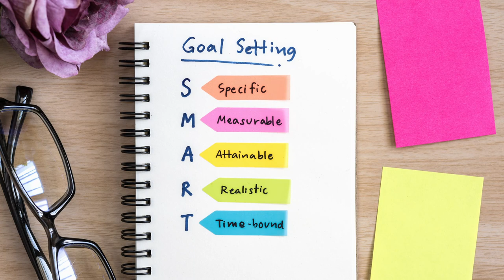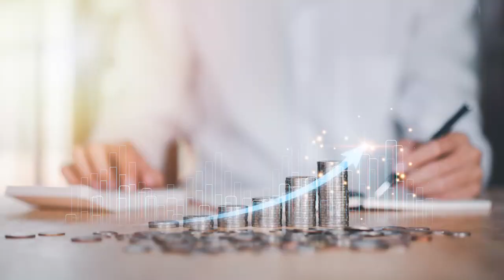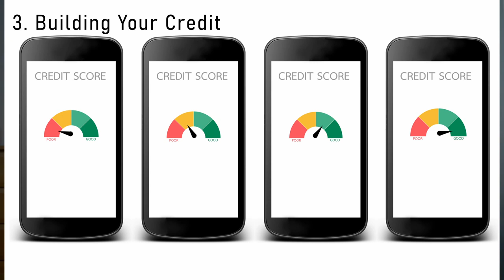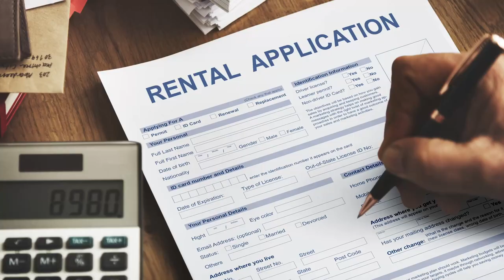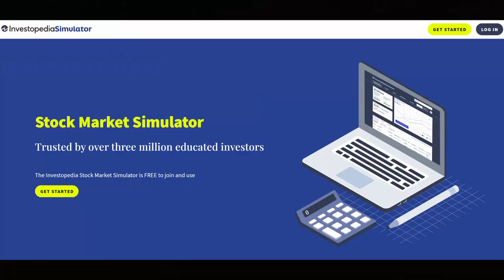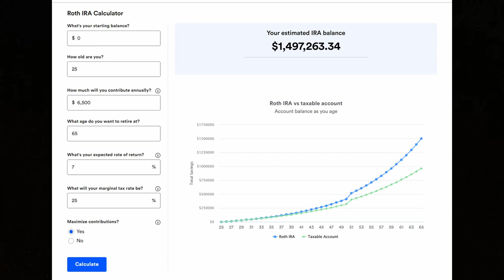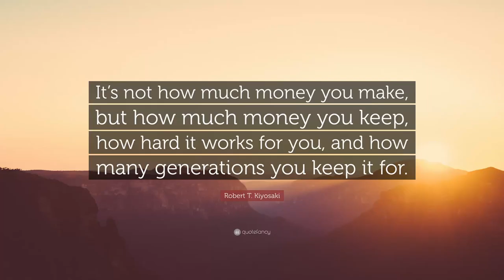Investing Advice for your 20s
In this video, we'll delve into the world of financial planning and provide invaluable advice for individuals in their 20s looking to secure their financial future.

Time Stamps
00:55 - Avoiding Student Debt
01:47 - Get a Job
02:28 - Build Your Credit
03:21 - Live Below Your Means
03:54 - Setting Goals
04:55 - Investing
06:31 - Self Education